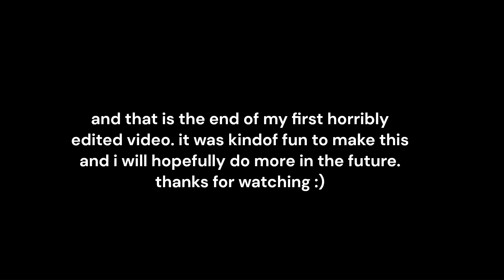december mini vlog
first ever youtube video